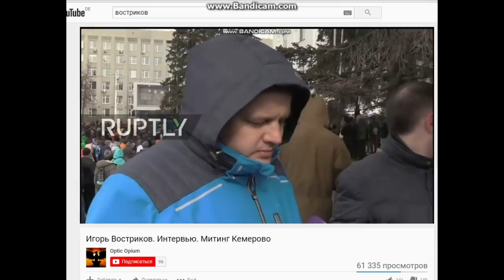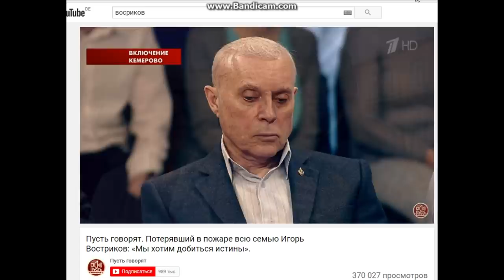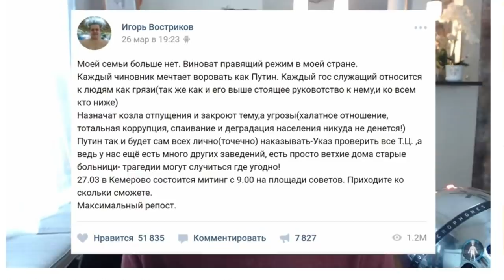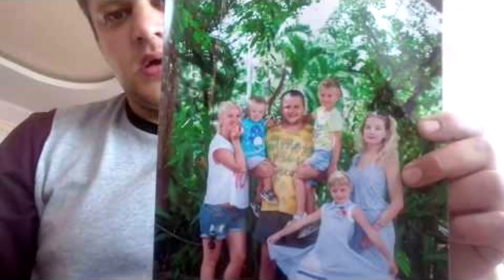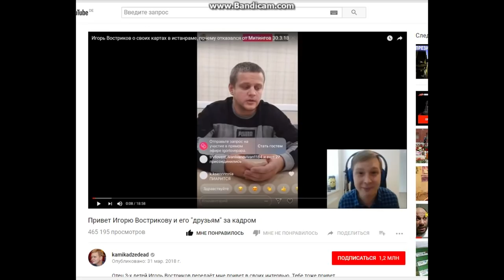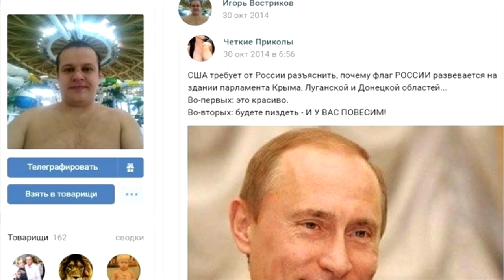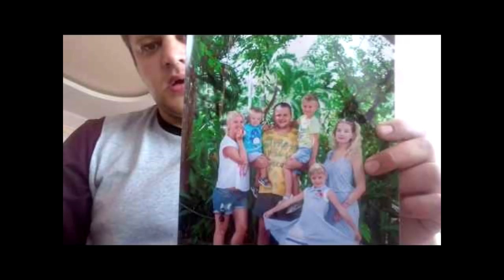👎Казус Вострикова.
3:55 - Канал Доброум ТВ
4:31 - МБХ медиа. Игорь Востриков: «майданщики» увели нас по другую сторону

7:35 - kamikadzedead. Привет Игорю Вострикову и его "друзьям" за кадром